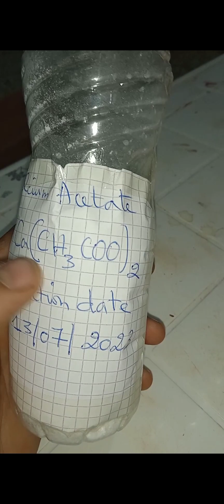المشخص في البيطرة: الفيديو رقم 03: تحضير و تصنيع خِلات/أسيتات الكالسيوم ***Calcium acetate***